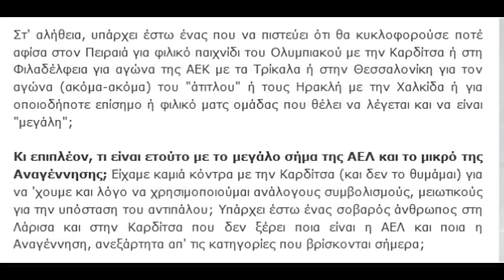ΑΕΛ 2014-15 Σχολιασμός Χρήστου Τσούμαρη για τις αφίσες Βαγγέλη Πλεξίδα σε αγώνες της ΑΕΛ (Εικόνες)